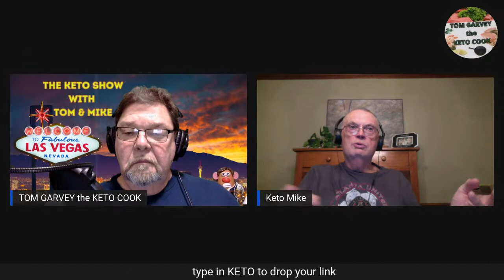Mediterranean/ Keto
special guest cooking secrets for Men